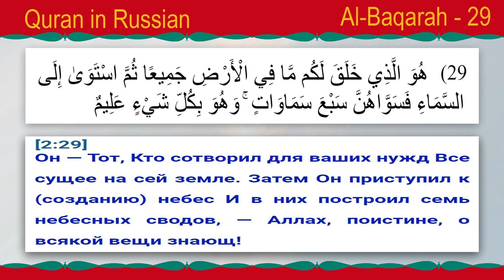священный коран на русском языке | священный коран перевод | Quran in Russian | Al Baqarah 28-29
[2-28]
Как вам не веровать в Аллаха? Вы (изначально) были жизни лишены14. Затем Он одарил вас ею. Со временем Он повелит вам умереть, Чтобы потом опять вернуть вас к жизни, И вновь потом к Нему вы возвратитесь.

[2-29]
Он — Тот, Кто сотворил для ваших нужд Все сущее на сей земле. Затем Он приступил к (созданию) небес И в них построил семь небесных сводов, — Аллах, поистине, о всякой вещи знающ!

quran in russian language
quran in russian
quran in russian translation
holy quran in russian language
quran russian subtitles
russian quran tilawat
russian quran
russian quran recitation
russian quran translation
russia quran judo
russia quran live news
russian anthem quran stewart
russian baby quran
russian soldier reciting quran
quran recitation in russia
quran recitation russian